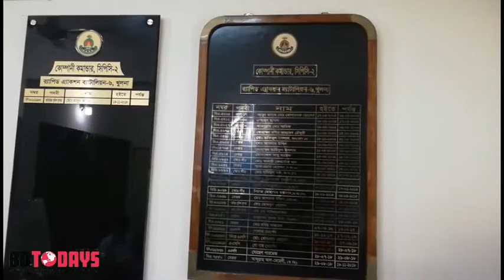মানব পাচারকারীর চক্রের এক সদস্যকে আটক করেছে র‌্যাব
ঝিনাইদহে বিদেশে অবৈধ পানি পথে মানব পাচারকারীর সংঘবদ্ধ চক্রের এক সদস্যকে আটক করেছে র‌্যাব-৬।